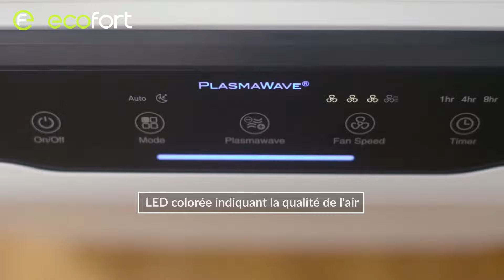Purificateur d'air | Winix ZERO